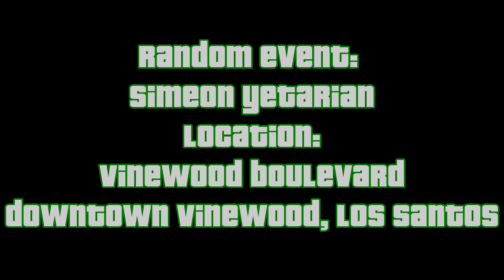GTA V: Random Event - "Simeon Yetarian" [Miss-able Encounter]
Click "show more" for time stamps, links and discussion:
This is one of the few pieces of miss-able content in the game - you must complete this random encounter before the Jewel Store Heist or it will no longer be available. Just walk into the dealership, shoot the guys who attack you and Simeon runs away (it appears impossible to shoot him), and this random event is complete.

Contributes to 100% as one of 14 random events from 60.